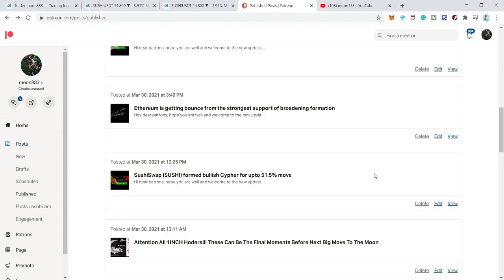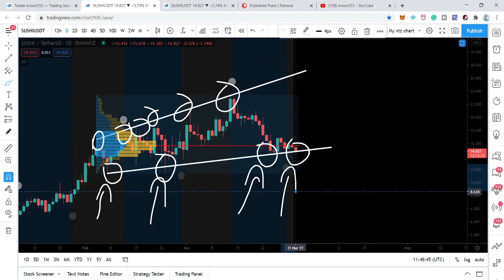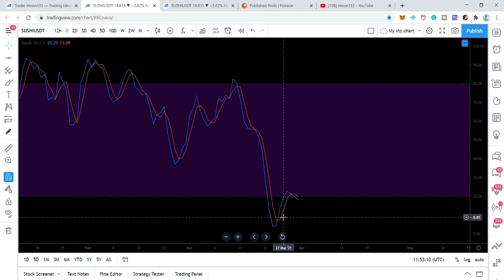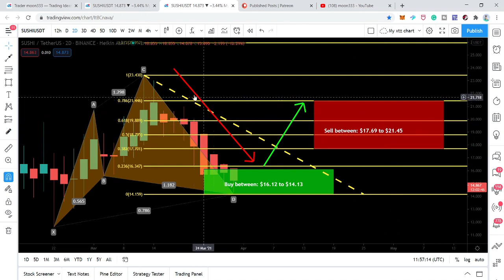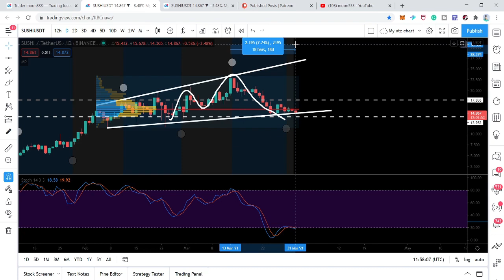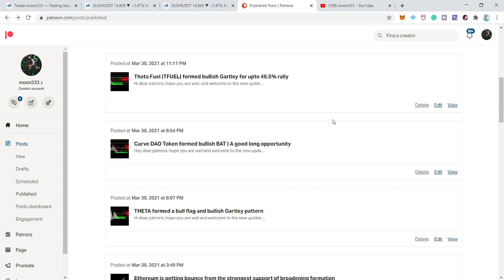SushiSwap | Big Setup For Big Move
If you don’t have an account on tradingview then create now to find my all charts there: